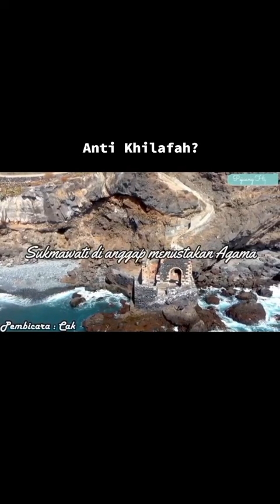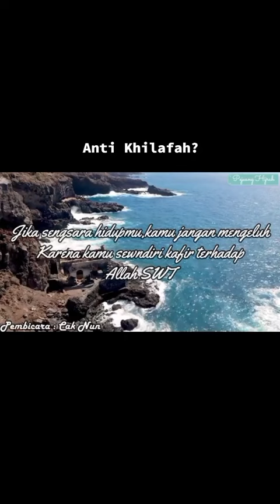ANTI KH1L4F4H oleh Chak Nun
Chak Nun (MH Ainun Nadjib) berbicara tentang khil4f4h.